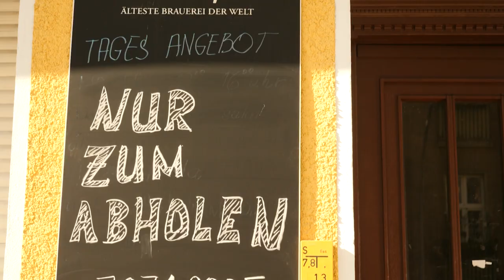Leopoldina: Empfehlungen für die Rückkehr zur Normalität | AFP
In ihrer Funktion als Regierungsberaterin in der Corona-Krise hat die Nationalakademie Leopoldina Empfehlungen für die Rückkehr zur Normalität vorgelegt. Dazu gehört die schrittweise Schulöffnung, bessere Datensammlung und Maskenpflicht im Personenverkehr.